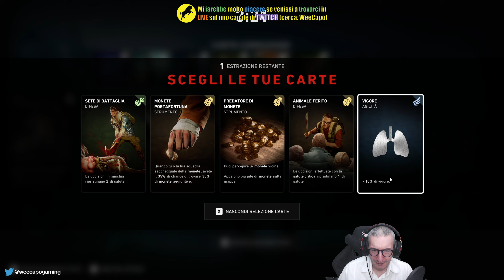Back 4 Blood (ITA, PC) - 11 - Campagna con amici: Capitoli 7-1, 7-2 e proviamo il 7-3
Continuo la serie dedicata a 'Back 4 Blood' in versione PC. Clicca su 'MOSTRA ALTRO' per leggere maggiori dettagli.

Piattaforma di gioco: PC.
Impostazione grafica: Ultra.
Livello di difficoltà: Recluta.
Sorgente: Diretta Live dal mio canale su twitch.tv
Conoscenza del gioco: Giocato alla cieca (blind).

Il mio PC:

Processore: Intel i7 5930k @ 4.2 Ghz (6C/12T)
Memoria: G.Skill 32GB DDR4 @ 2666 Mhz
Motherboard: Asus ROG Rampage V Extreme
Scheda video: Gigabyte RTX 3080 Gaming OC Rev. 2.0
Monitors: Asus ROG Swift PG279Q + Dell U2410
Tastiera: Logitech G910 Orion Spectrum
Mouse: Logitech G900 Chaos Spectrum
Gamepad (PC): Xbox One bluetooth con cavo
Webcam: Logitech Webcam HD Pro C920
Scheda di cattura video: Corsair Elgato Game Capture HD60 Pro
Sistema Operativo: Windows 10 Pro